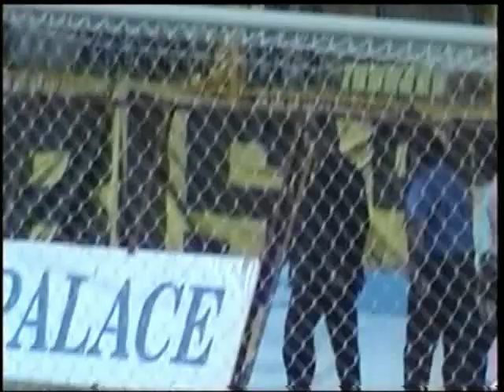Αρης FC -Σερβέτ(Servette FC) -Χαριλάου (Βικελίδης) Νο2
20 λεπτά από τις εκδηλώσεις της κερκίδας και αποσπάσματα από τον αγώνα στις 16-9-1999. Η είσοδος του Κοντομηνά στον αγωνιστικό
χώρο , ο Περι-κλής διευθύνει την κερκίδα , η 3 πάλλεται από τους Σουπεράδες, και οι Ελβετίδες οπαδοί
της Σερβέτ.